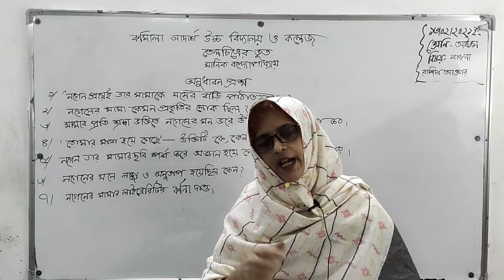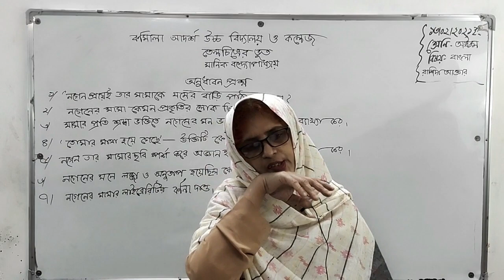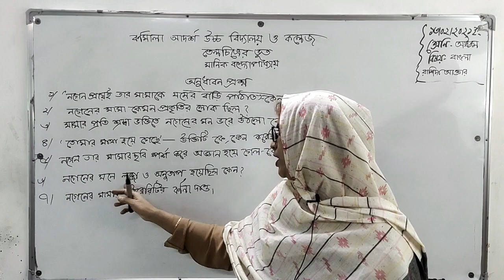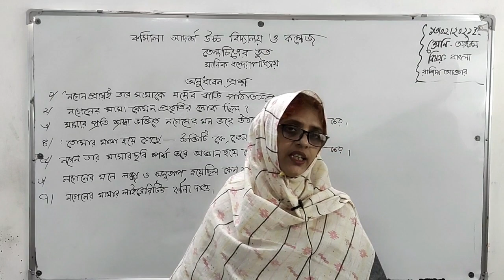14-02-2021 | Class: VIII | অষ্টম শ্রেণি | বাংলা | তৈলচিত্রের ভূত | অনুধাবন প্রশ্ন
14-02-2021 | Class: VIII | অষ্টম শ্রেণি | বাংলা | তৈলচিত্রের ভূত | অনুধাবন প্রশ্ন